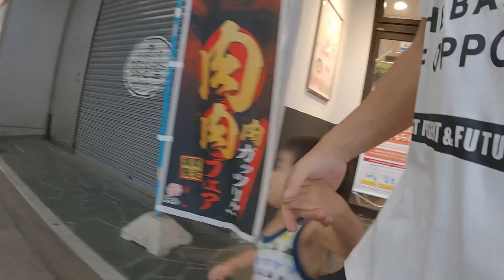ぽちぇとデート💕パパと2歳児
パパと2歳児デートにお出かけ✨

母ちゃんは0歳の弟と家で大掃除、にぃには友達の家へ。パパはぽちぇ君と道後、松山ぶらぶらデートしてきました。

電車や散歩やエレベーターや信号、ぽちぇ君の大好きなものが詰まった動画です。